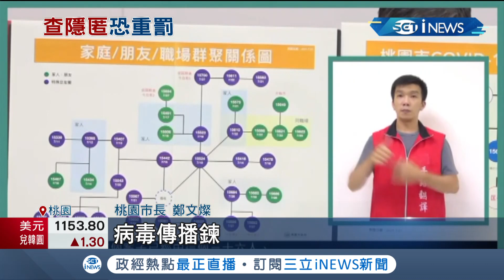特殊交友圈延燒至新竹縣...科技廠外包商染疫匡列百人 鄭文燦"斬斷傳播鏈"祭出重罰旅宿業沒通報群聚 最重可罰"15萬元"│記者張浩譯 洪儀婷 │【台灣要聞。先知道】20210727│三立iNEWS